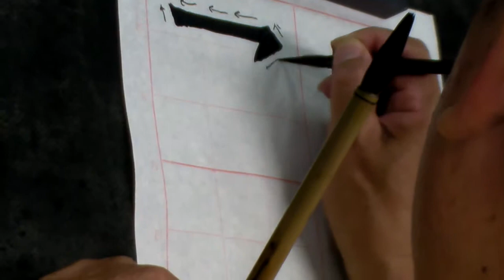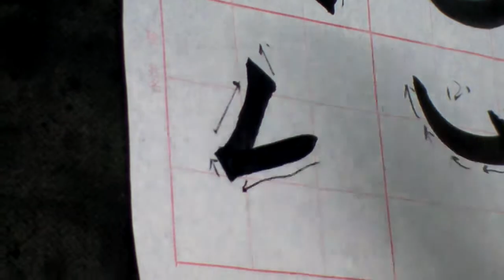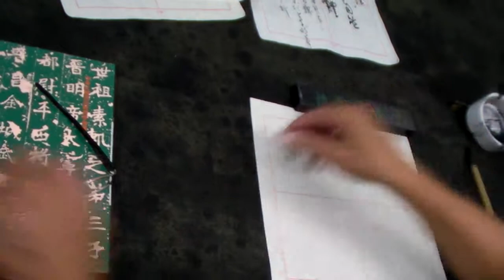入門指導4